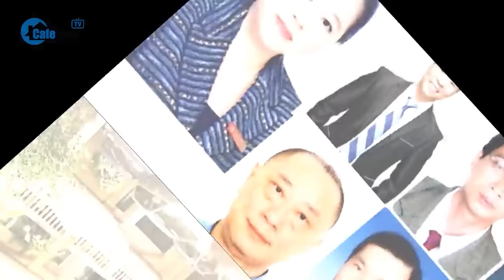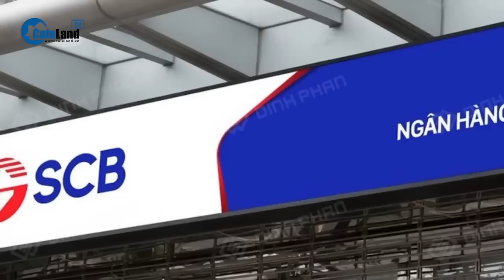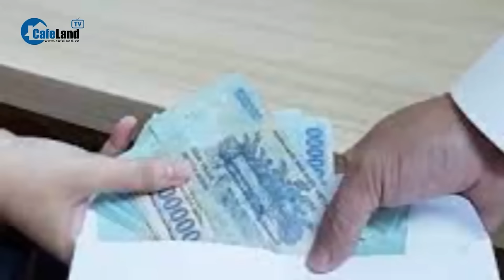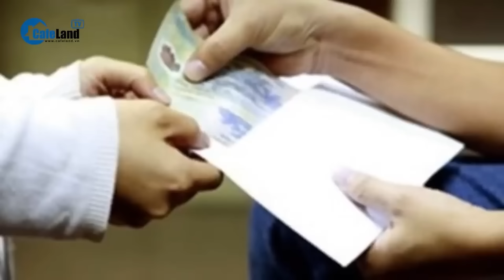VKSND Tối cao vừa ban hành cáo trạng truy tố bà Trương Mỹ Lan | CafeLand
CafeLand | VKSND Tối cao vừa ban hành cáo trạng truy tố bà Trương Mỹ Lan (Chủ tịch Tập đoàn Vạn Thịnh Phát) cùng 85 bị can trong vụ án xảy ra tại Tập đoàn Vạn Thịnh Phát, Ngân hàng SCB và các đơn vị, tổ chức liên quan. Các bị can bị truy tố về các tội Tham ô tài sản; Vi phạm quy định về hoạt động ngân hàng, hoạt động khác liên quan đến hoạt động ngân hàng; Đưa hối lộ; Nhận hối lộ; Lợi dụng chức vụ, quyền hạn trong khi thi hành công vụ; Thiếu trách nhiệm gây hậu quả nghiêm trọng; Lạm dụng tín nhiệm chiếm đoạt tài sản. Trong đó, bà Trương Mỹ Lan bị truy tố về các tội Tham ô tài sản, Đưa hối lộ và Vi phạm quy định về cho vay trong hoạt động của các tổ chức tín dụng.